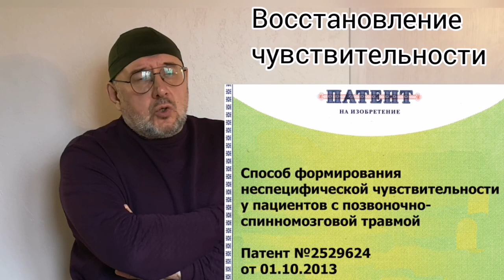Как улучшить чувствительность после спинальной травмы и других поражений центральной нервной системы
Те, кто внимательно смотрит мои публикации, уже знают об этом. Про патент об улучшении чувствительности я рассказывал, в том числе и на научных конференциях. Касались мы этой темы и в блоге

Здесь краткая сводка о том, как на чувствительность воздействовать можно, как это сделать нельзя. В одной из предыдущих лекций уже касался одного наблюдения на тему чувствительности, которое меня многому научило. Молодой человек после спинальной травмы решил тренироваться по ночам по 6 часов, чтобы "встать и пойти". Стоило огромных трудов уговорить его хотя бы на время заниматься вечером, а не ночью, и только по два часа. И у него стала восстанавливаться утраченная чувствительность. Но, поскольку мальчик был с личностными отклонениями, он вскоре вернулся к прежнему режиму - чувствительность снова пропала, а он теперь позиционирует себя коучем и мотивационным оратором, обучая других, как надо правильно заниматься. Думаю, преданных слушателей у него поболее, чем у меня ))) Тем не менее, в блоге размещу подробности, как именно я предлагаю работать с чувствительностью. Запись будет доступна с начальной подпиской, а подробный разговор на тему восстановления чувствительности будет с подпиской Расширенная 1.